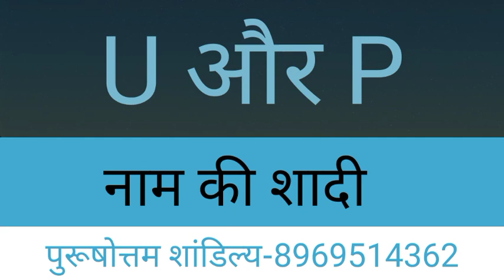U or P naam ki jodi kaisi hoti hai / U or P Naam ki jodi / P Naam Wale Log Aur U Naam Wale Ki Jodi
U aur P ki jodi | U Name Wale Log Aur P Name Wale Logo Ki Jodi kaisi hoti hai?

धन्यवाद ।